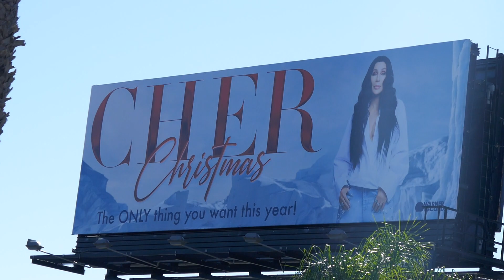Cher Christmas Billboard Sunset Blvd Los Angeles California USA November 11, 2023